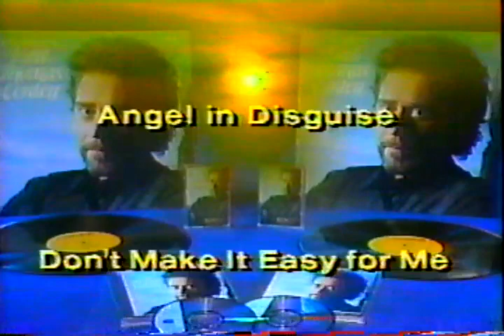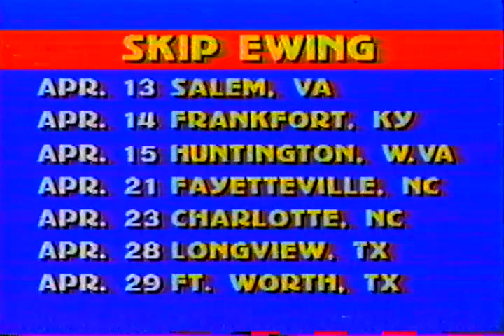Conway Twitty Singing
He is interviewed and sings two songs.